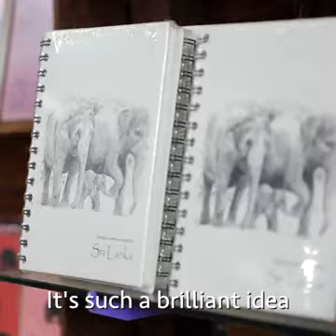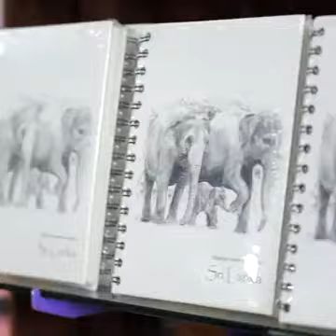How This Guy Made Paper From Elephants Poop